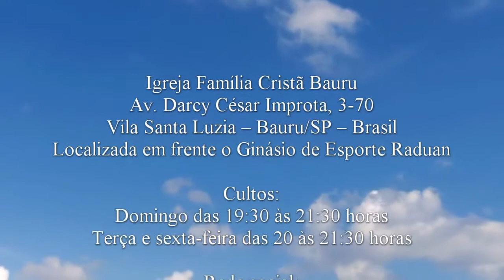O poder do arrependimento - Lucas 15.11-24 - Pr. Osmir Melro